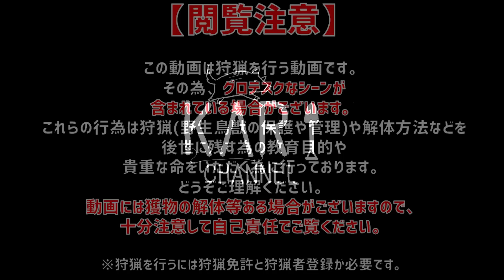【狩猟】猟銃が使える山にくくり罠を設置しまくる【狩女子】Set up traps on mountains where hunting guns can be used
【狩猟】猟銃が使える山にくくり罠を設置しまくる【狩女子】

【狩猟に役立つアイテム】

【狩チャンネルオリジナルチタン製焚き火台】

■価格
15,000円（税込）　※送料無料